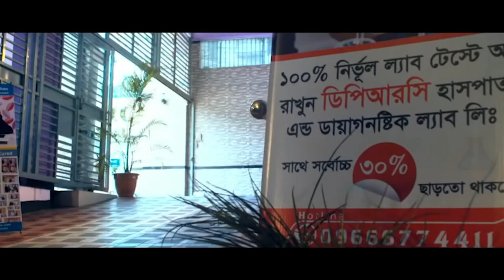আমার PLID’র সমস্যা নিয়েে এসেছিলাম আলহামদুলিল্লাহ DPRC’র চিকিৎসায় আমি সুস্থ । PID। AVN। AS। Anxiety